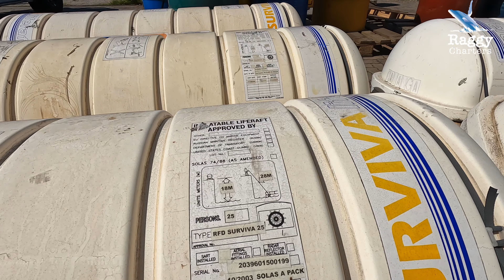Behind the scenes: Liferaft servicing | Raggy Charters